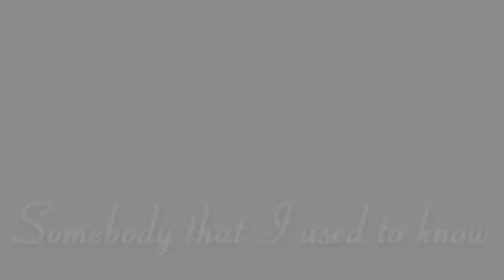Analogue Barn - LexiB - Somebody That I Used To Know - Live in Studio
In this Latest Video 'Lexi B' Performs the No.1 Single from Gotye
This vocal was done in only 2 takes (as the vocal overlaps in the song)
The vocal you are hearing IS the vocal recorded with video.
No Drop-in's or overdubs used.
Audio and Video footage recorded and produced at The Analogue Barn Studios
By John Oram and Dave Cherry